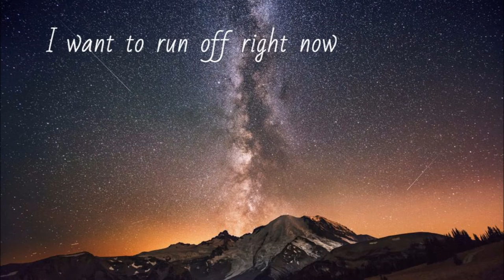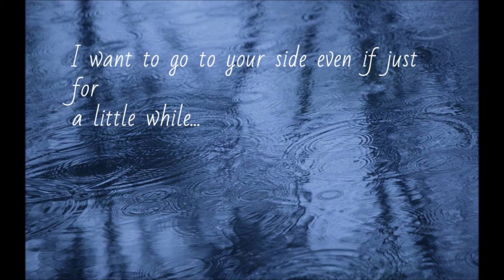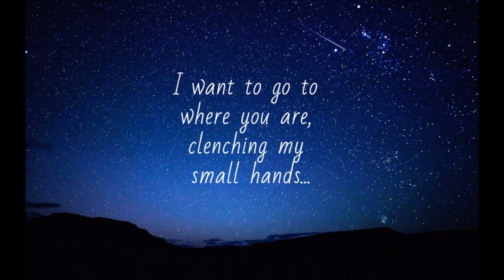Ai Otsuka - Planetarium Hana Yori Dango OST [PIANO cover by Melissa Melody]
Hana Yori Dango (Boys over flowers) was first asian drama that I watched.. And it is my favourite drama! I love heroes, I love music, I love everything :D And this song makes me feel strong feelings...
have you ever watched this drama?

Please, wait for new cover next week^__^